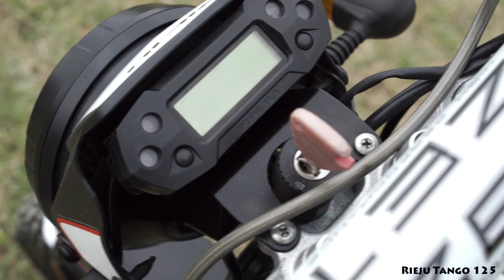【TANGO125】紹介動画 masa'smotovlog #72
125ccデュアルパーパスを増車してしまいました。
スペインのRIEJU TANGO125です。今回はその紹介動画になります。

‹主要諸元›
　エンジン　空冷単気筒 4ストローク SOHC 124cc
　最大トルク　10.2 N・m/7000rpm
　全長　1.990mm
　全高　1.130mm
　 幅　800mm
　軸間距離　1.305 mm
　シート高　830mm
　乾燥重量　101kg
　フロント タイヤ　90 / 100-19 "
　リアタイヤ　120 / 90-16 "

バイク：RIEJU TANGO125

使用機材：SONY α7S、GoPro HERO4

所有バイク1：KAWASAKI ZEPHYRχ （2001年モデル）
　カスタムパーツ↓
　●ガルクラフト　ビキニカウルTYPE-C
　●SP忠男 スーパーコンバット 2テールマフラー
　●Z2タイプ レザーシート
　●キジマ　タンデムグリップ
　●Z2タイプミラー
　●USB電源キット 2ポート仕様
　●GOLDMEDAL　スラッシュガード
　●タイヤ　フロント（IRC RX-02　120/70-17）、リア（IRC RX-02　150/70-17）
所有バイク2：YAMAHA YB125SP（2013年モデル）
 　カスタムパーツ↓
　●バイザーカウル 【ADVANTAGE】 透明 黒 スモーク
　●Safego H4 バイクライト用 HS1 LEDヘッドライト12V 20W 2000Lm
　●まめ電(MAMEDEN) T10 LED ホワイト 拡散レンズ 1.5W
　●ハンドル バーエンド
　●キャブトンマフラー （中国輸入）
　●タックロールシート （中国輸入）
　●クラブバー（YB JAPAN)
　●キャブヒーター/外気センサー付セット（YB JAPAN)
　●シフトペダル（YAMAHA SR用)
　●タイヤ　フロント（IRC NF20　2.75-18）、リア（IRC NR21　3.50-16）
　●DAYTONA　GTラウンドミラー
　●純正ウインカー ブラックタイプ（YB JAPAN)
所有バイク3：YAMAHA GEAR （2014年モデル）
　カスタムパーツ↓
　●アイリスオーヤマ ハードBOX ブラック/オレンジ MHB-460
所有バイク4：RIEJU TANGO125（2011年モデル）
　カスタムパーツ↓
　●純正キャリア
　●ZETA ハンドルバー
　●ハンドガード